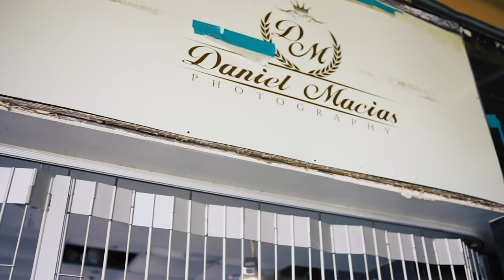J-Rod Booker - Comfort Zone [Official Video]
New visual from J-Rod Booker "Comfort Zone"

Shot By BILLION‼️